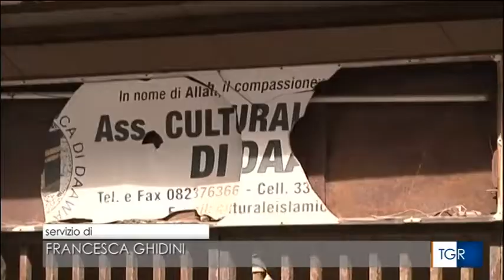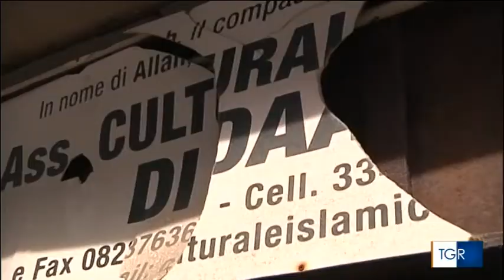Pozzuoli arrestato gihadista (22enne del Gambia) - TGR Campania 26 aprile 2018 - moschea di Licola